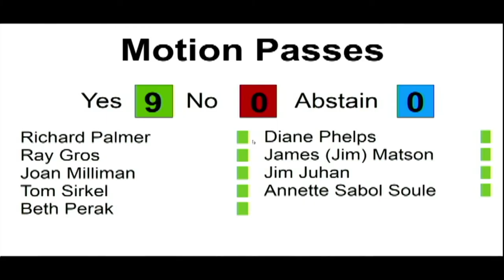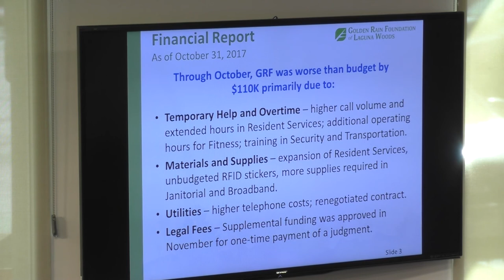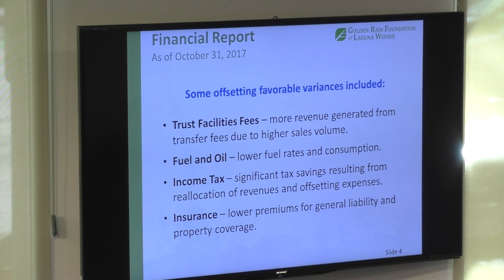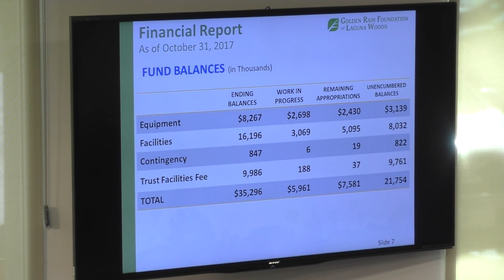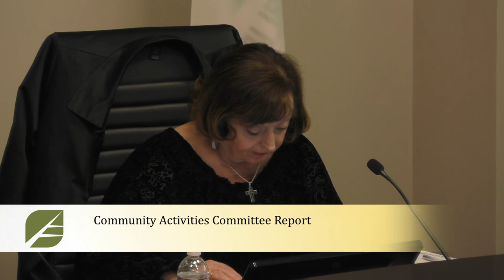GRF Meeting December 5, 2017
For more information regarding Golden Rain Foundation of Laguna Woods meetings, please